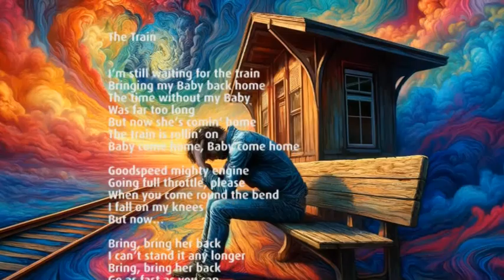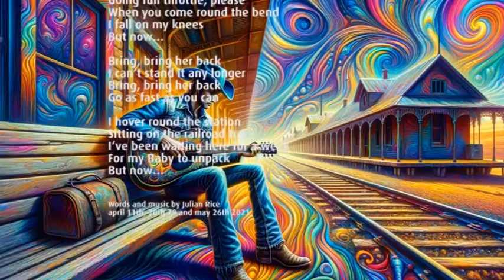The Train, Julian Rice Original from the album "Counting my Options" #023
I'm a german based self-taught life long rock musician inspired by the likes of the Beatles, Lou Reed and John Fogerty. Here you'll find a couple of my own songs that I produced in the last years to the best of my abilities and hopefully with a 60s vibe. To be continued. If you enjoy this: great. If you don't: Ahh